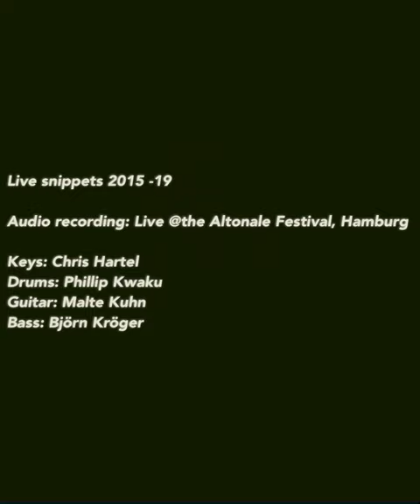Marion Campbell- MOMENTS FROM LIVE BOOKINGS 2015-19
Always felt honored to be booked and asked back to bring vibes or to add to people’s emotional moments (don’t have any emotional moment videos🤓)
Whether I’m doing Theater or Live Events that’s what I want to bring to people.
I‘m still collecting videos:) there are very few especially from before 2015.  It’s a good thing to do at this time if you’re feeling the whole business closing because of COVID.  I look back and silence any internal or external „beat me up„ voices.
Remembering the energy we give whatever however we’re feeling. It’s another reason apart from the obvious ones, to post and document what we’re doing.